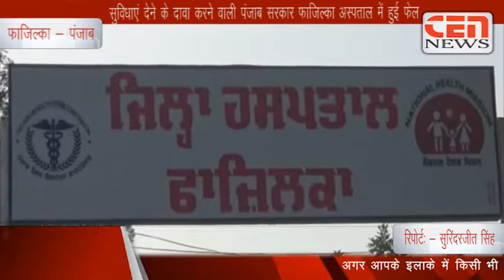लोगों को सेहत सुविधाएं देने के दावा करने वाली पंजाब सरकार फाजिल्का अस्पताल में हुई फेल